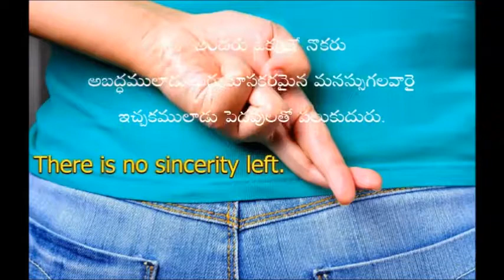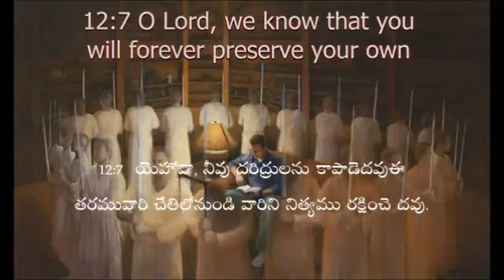Psalms 12 కీర్తన బాగా అర్ధమవడం కోసం ప్రతీ పదానికి బొమ్మలతో ( Visual Bible )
కీర్తనలు చదవడమే కాదు వాటి అర్ధం తెలిసి ఉండాలంటే ఈ కీర్తన 12 చూడండి